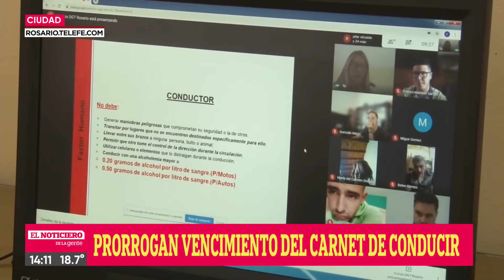Prorrogan el vencimiento de carnet de conducir - Telefe Rosario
Aquellos que vencían entre el 15 de febrero y el 31 de diciembre, tendrán una prórroga por 365 días. La disposición permite que hasta febrero de 2021, los conductores no necesiten renovar el registro.